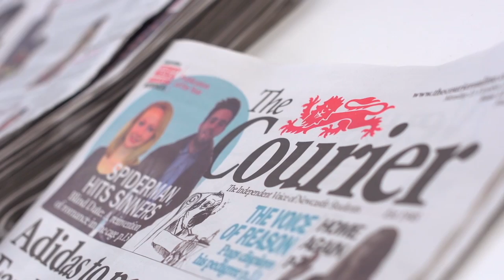Media, Culture and Communication - Newcastle University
Media, Culture and Communication students at Newcastle University maximise the value of their degree by gaining hands on practical experience. This film offers a glimpse into what they get up to.